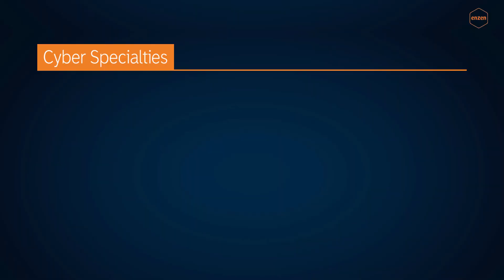First-class OT cybersecurity solutions to safeguard your critical infrastructure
As the digital frontier evolves rapidly and the convergence of Information Technology (IT) and Operational Technology (OT) increases, so does the risk of sophisticated cyber attacks to networks and information systems that underpin critical national infrastructure.

Enzen’s business-led transformative experience will empower your utility with cyber security solutions that robustly safeguard your assets and smoothly navigate the merging of IT and OT.

Enzen has long been a pioneer of best practice engineering solutions in energy and water. As knowledge practitioners specialising in utilities, we design and deliver cyber solutions based on a deep-rooted understanding of your operational environment, bringing together domain expertise in energy and water with subject matter expertise in cybersecurity.

We don't just secure your systems. We help secure your business operations.